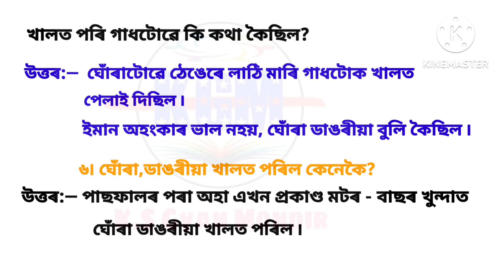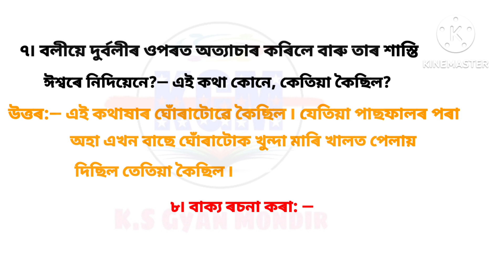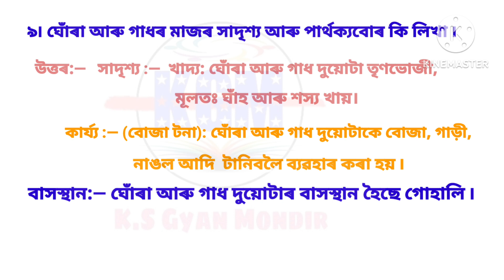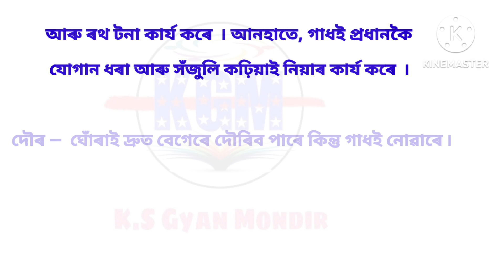Class 5,,,, lesson 12 Assamese,,,,, ঘোঁৰা ডাঙৰীয়া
Shankardev Sishu Niketan